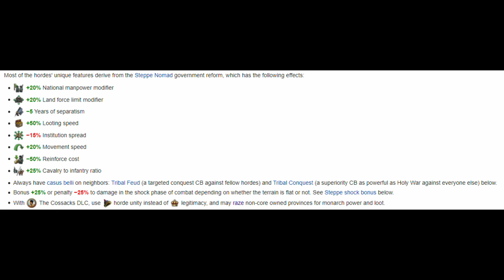Eu4 Ryukyu Horde Exploit (1.34) - Easy Three Mountains!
A video explaining my strategy for 'The Three Mountains' through use of an exploit to become a horde as Ryukyu.